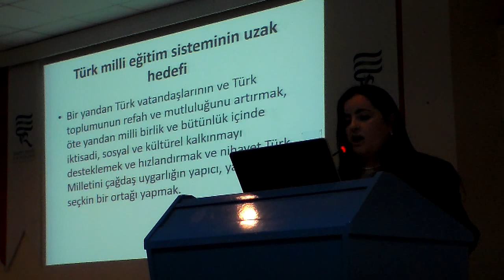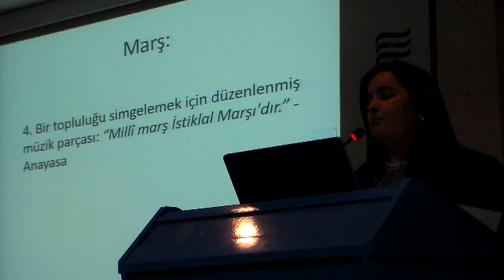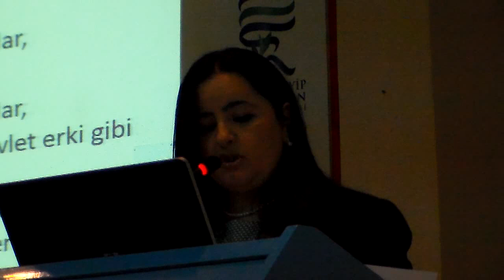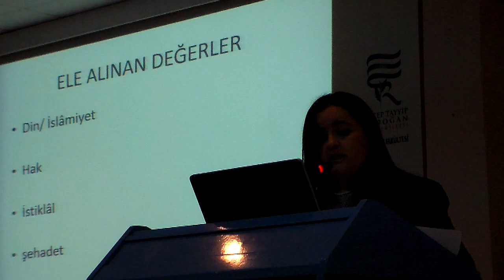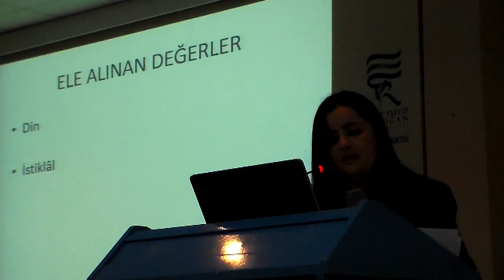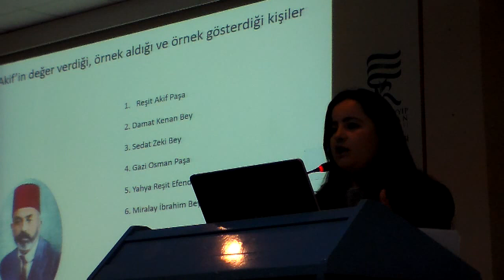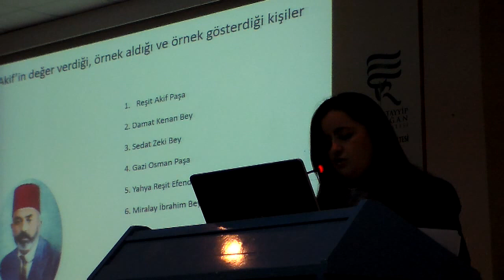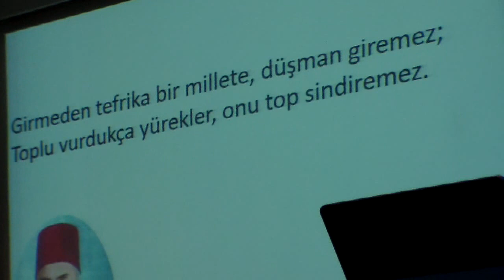Yrd. Doç. Dr. Demet SANCI UZUN, Mehmet Akif Ersoy, 2015 Rize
Recep Tayyip Erdağan Üniversitesi Eğitim Fakültesi öğretim üyesi Yrd. Doç. Dr. Demet SANCI UZUN, İstiklal Marşı ve Ortak Kimlik Modeli Olarak Mehmet Akif ERSOY konulu, RTE Üniversitesi ve Rize Valiliği ortak organizesi olarak İlahiyat Konferans salonundaki 11 Mart 2015 tarihli konferansı.